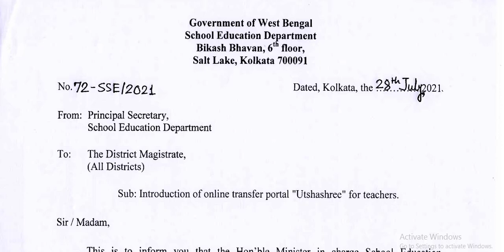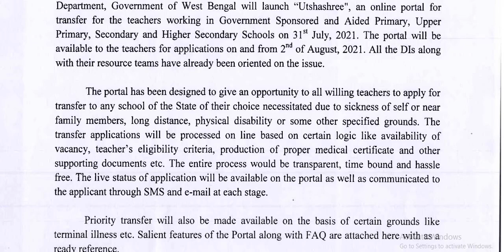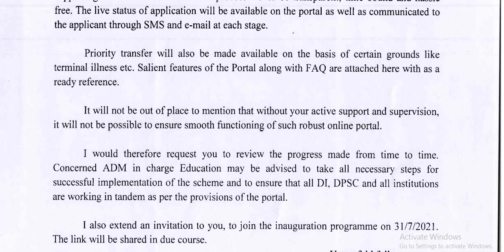স্কুল শিক্ষক/ শিক্ষিকাদের এর জন্য গুরুত্বপূর্ণ বিজ্ঞপ্তি জারি করল শিক্ষা দপ্তর ||তারিখঃ ২৮-০৭-২০২১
উৎসশ্রী প্রকল্প,
Primary School Teachers online transfer application process,
Primary School Teachers Online Transfer application 2021,